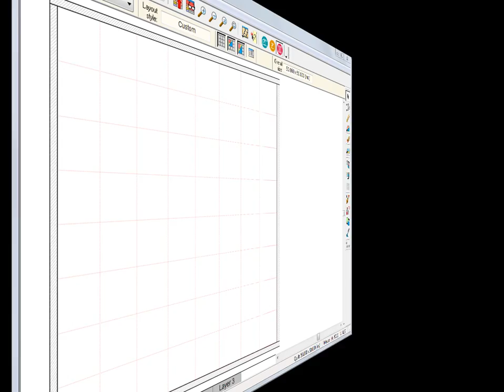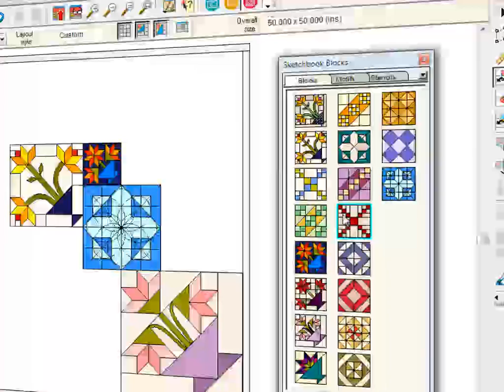Drag and Drop Blocks in EQ7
EQ7 is discontinued. Please check out for our current software.

Set blocks in your quilt layout by dragging them from the palette and dropping them on your quilt. They snap into place using the Custom Set Grid. Sort your blocks palette by dragging the blocks in the palette to rearrange.